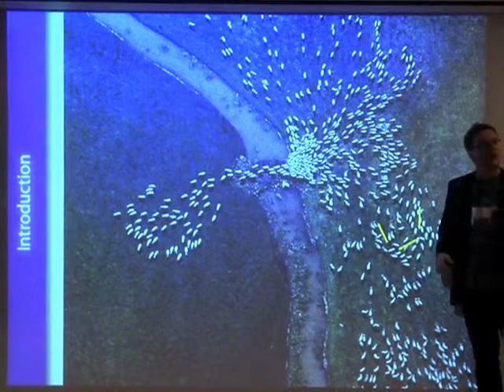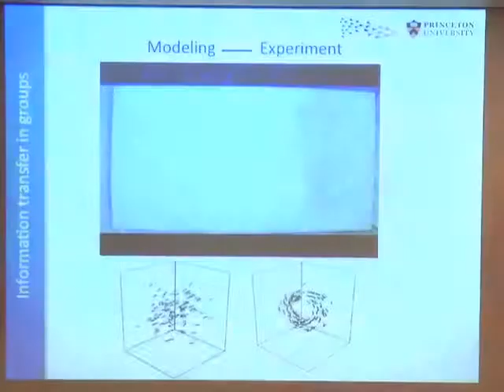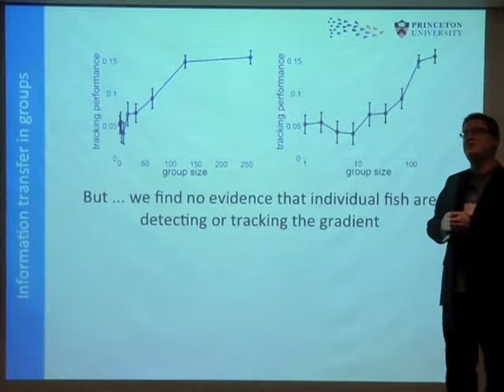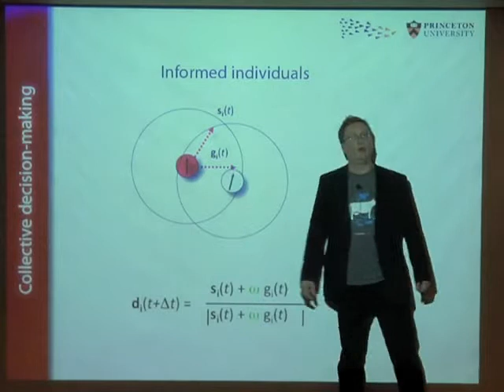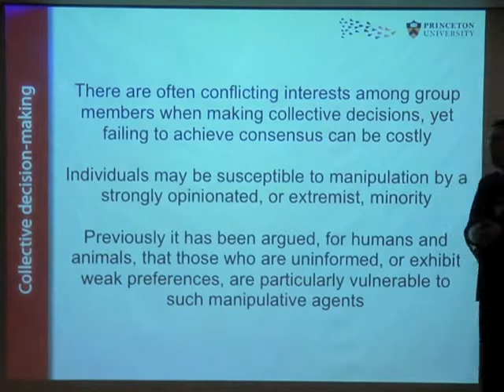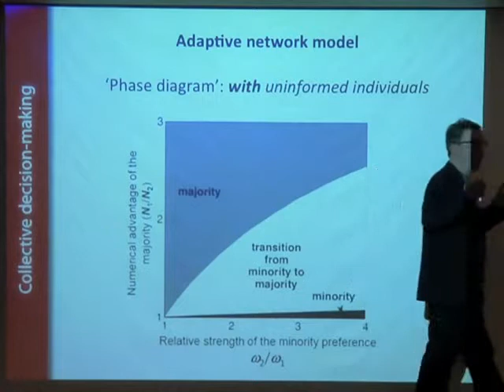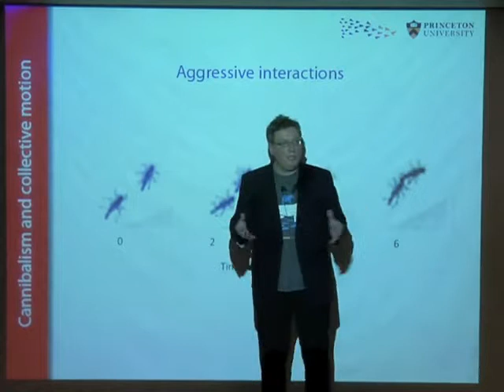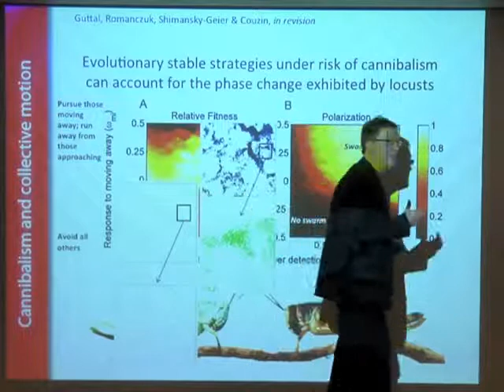From Democratic Consensus to Cannibalistic Hordes: The Principles of Collective Behavior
Lecture by Iain Couzin

Why do billions of locusts suddenly break into motion? How do ants carry heavy loads and march with orderly precision along densely packed trails? How do flocks of birds and schools of fish select their navigators? And how do we—humans—make decisions as citizens, drivers, and numerous other social situations? Learn about the major contributions Iain Couzin, Assistant Professor of Ecology and Evolutionary Biology at Princeton, has made to understanding the dynamics and evolution of collective animal behavior.

Part of the Evolution Matters series, supported by a generous gift from Drs. Herman and Joan Suit.